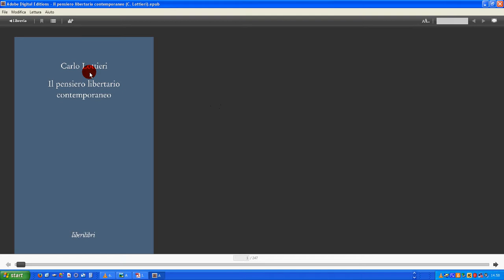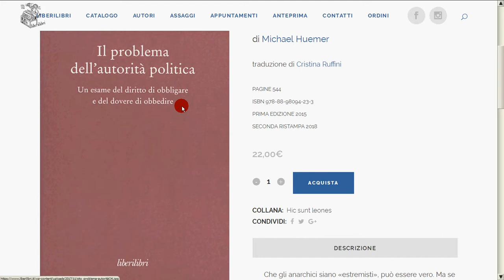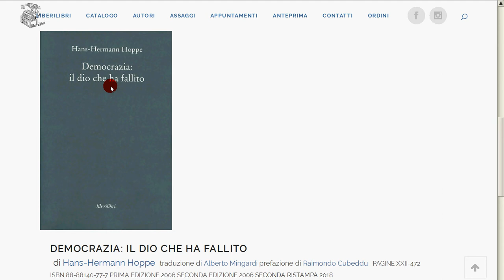libri libertari Liberilibri